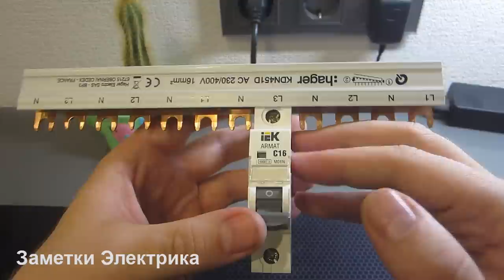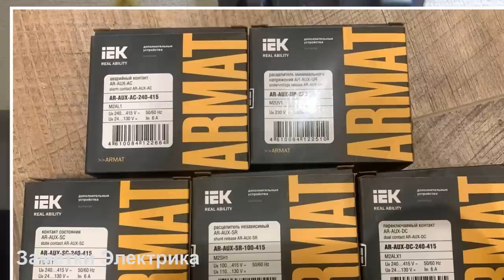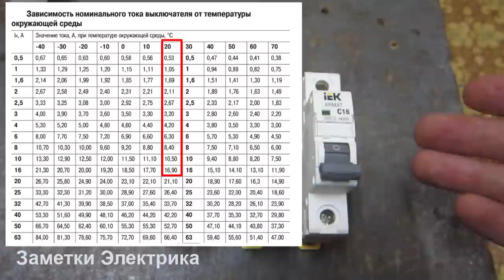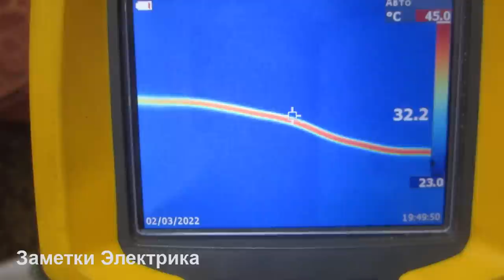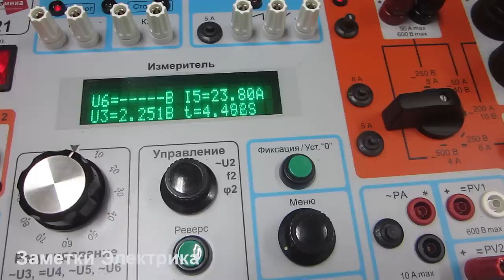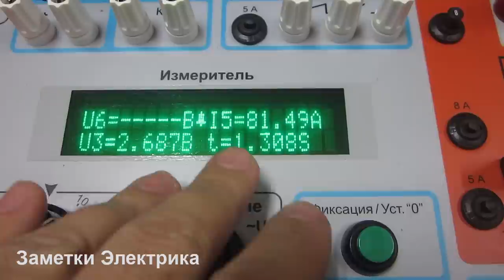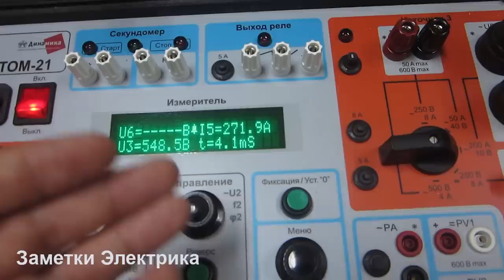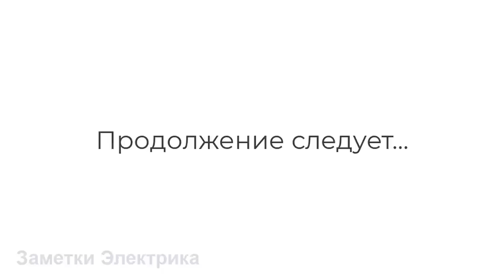Новинка! ARMAT от IEK. Автоматический выключатель. Часть 1. Испытания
В данном сюжете я познакомлю Вас с новинкой - автоматическим выключателем серии ARMAT от IEK. Расскажу про внешний вид, преимущества и недостатки, а также проведу проверку и испытания различными токами, согласно ГОСТ, с измерением температуры их нагрева.
7. Испытания автоматов токами 2,55·In, 5·In, 10·In и выше (АВВ, Schneider Electric, IEK, EKF, КЭАЗ, TDM, Elvert, Legrand, Hager, Eaton, CHINT, DEKraft)